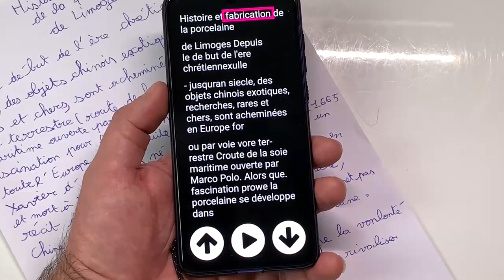La Seule Machine Au Monde à Scanner Du Texte Manuscrit Et Vous Lire Vocalement Le Résultat En TTS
salut cette machine est incroyable on peut numériser scanner du texte manuscrit et le faire lire directement par voix de synthèse vocale. Impressionnnant après une prise de photo la lecture est immédiate avec une voix TTS Text To Speech vous pouvez en plus translater le texte en n'importe quelle langues c'est à dire traduire du texte manuscrit à la volet exceptionnel. est tout ceci grâce aux VoxiOne.